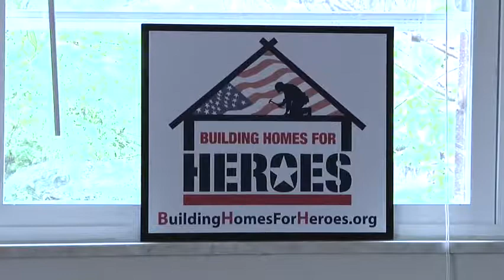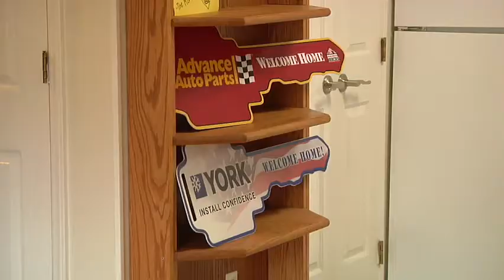The Gift Of A Mortgage-free Home Changes A Veteran's Life